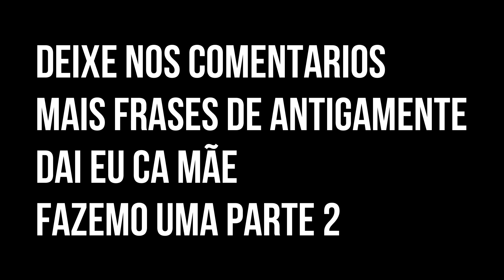FRASES DE ANTIGAMENTE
FALA MEU POVO COMÉ QUE 6 TÃO, FIRME QUE NEM PALANQUE NO BANHADO?